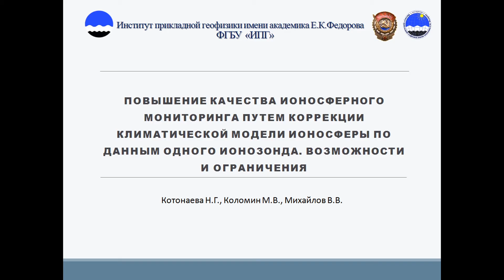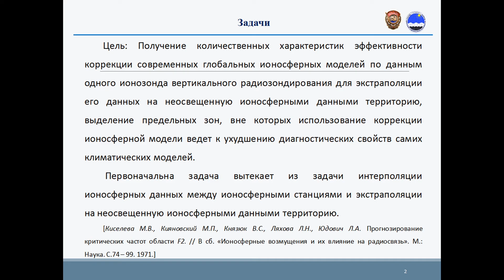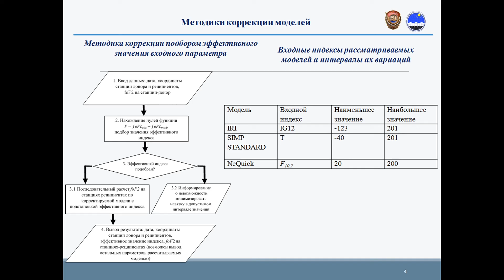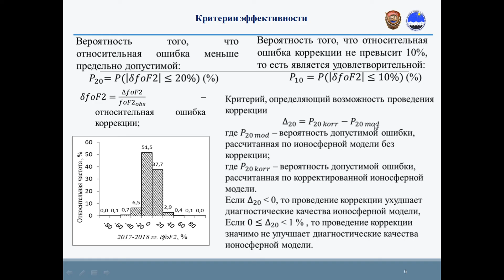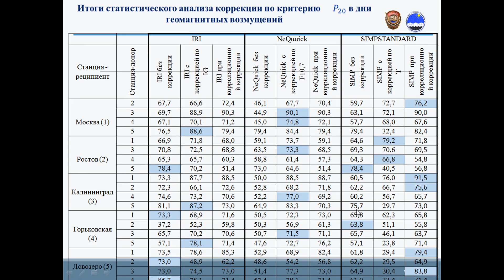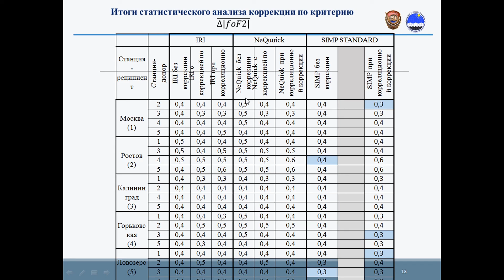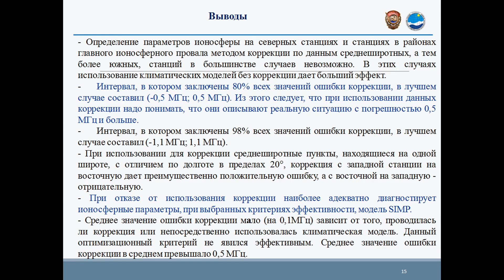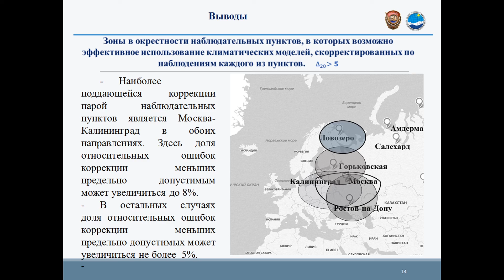XVII.I.22 - Повыш. качества ионосферного монит. коррекцией климат. модели ионосферы - Котонаева Н.Г.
Тезисы: Котонаева Н. Г., Коломин М. В., Михайлов В. В. Повышение качества ионосферного мониторинга путем коррекции климатической модели ионосферы по данным одного ионозонда. Возможности и ограничения (Институт прикладной геофизики им. акад. Е. К. Федорова (ИПГ), Москва, Россия)

СЕКЦИЯ I. Дистанционное зондирование ионосферы. Методы наземного и спутникового мониторинга ионосферы.

Заставка: Авроральные явления 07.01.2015 года. Совместное отображение данных прибора SSUSI и наземной камеры в пос. Жиганск